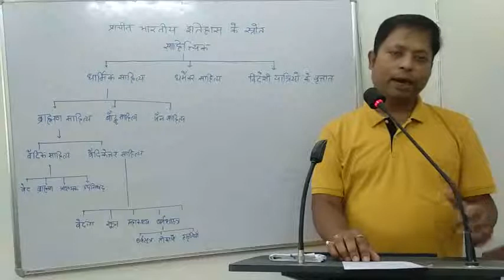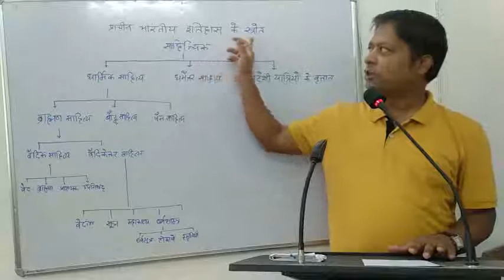प्राचीन भारतीय इतिहास के साहित्यिक स्रोत